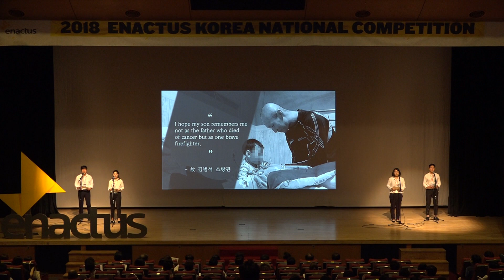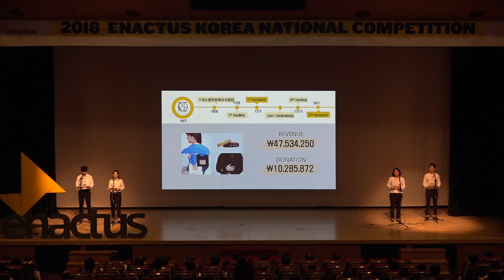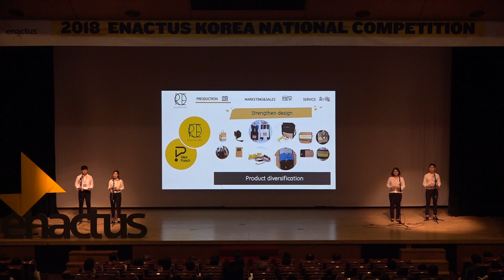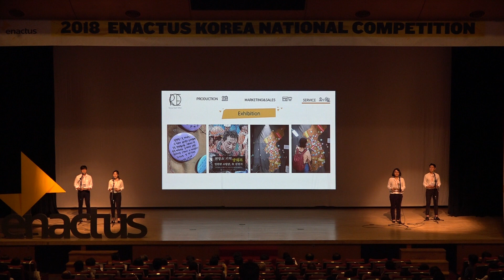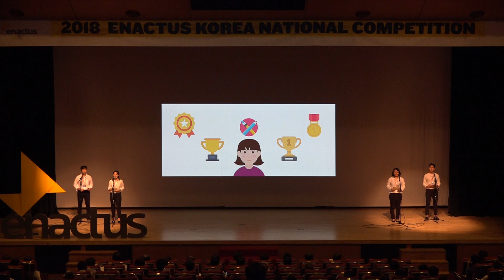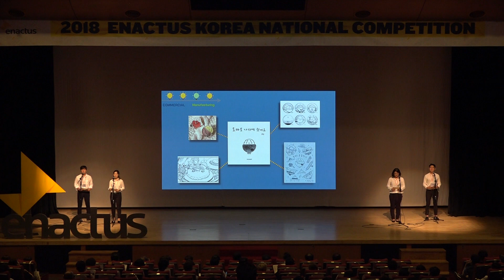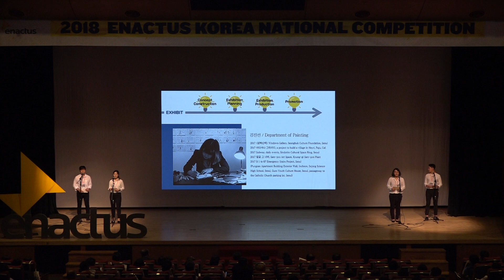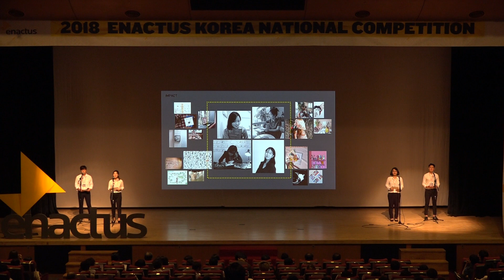[2018 NC] Final Round / 3rd - Konkuk University_Enactus KOREA National Competition